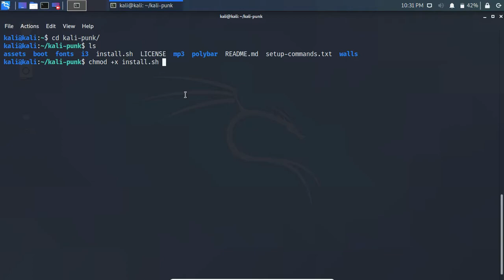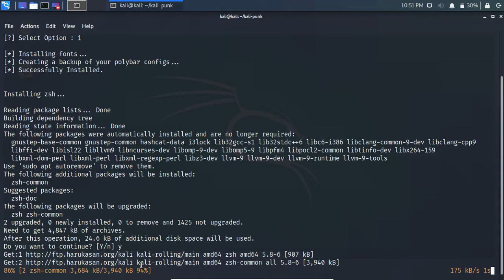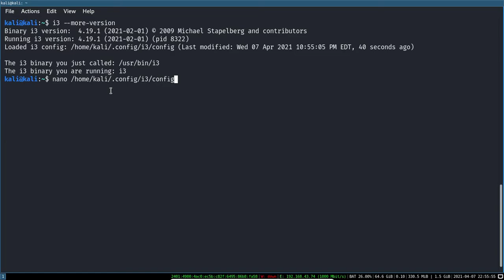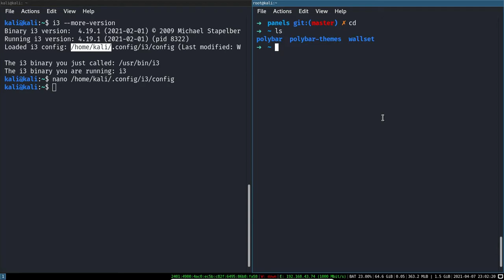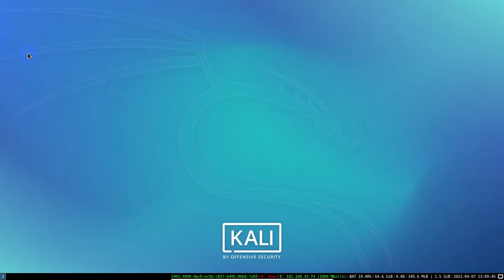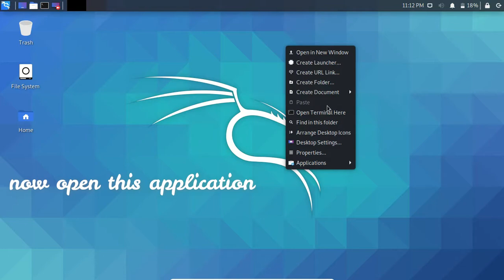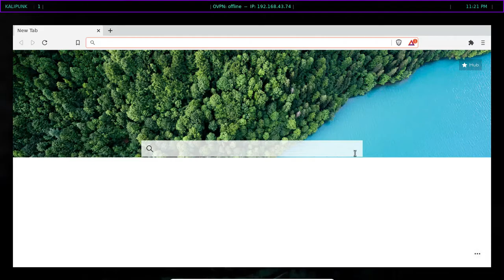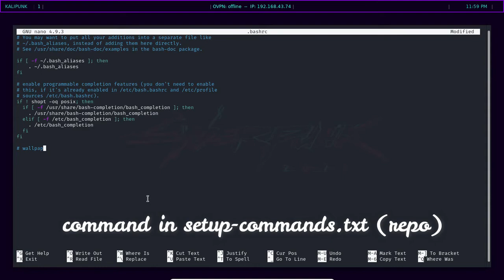kali punk i3 rice full tutorial to setup | kalilinux i3 rice | Cyberpunk 2077 theme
This is my first rice. So, if you face any errors/bugs kindly post them in the comment box. I'll respond to you asap :)